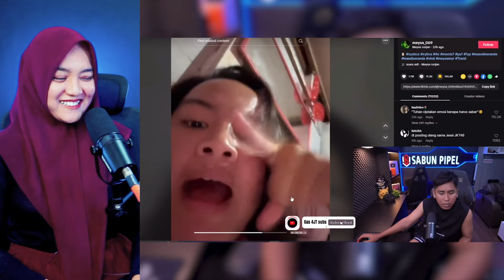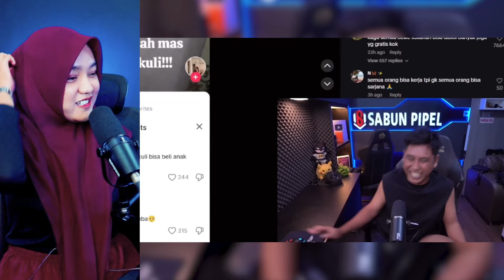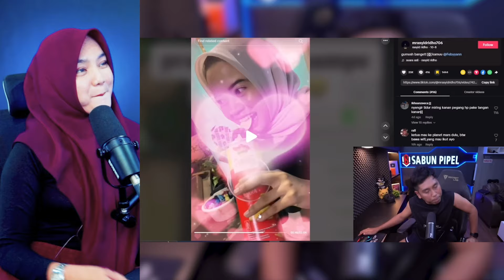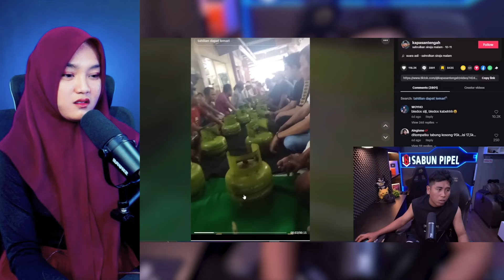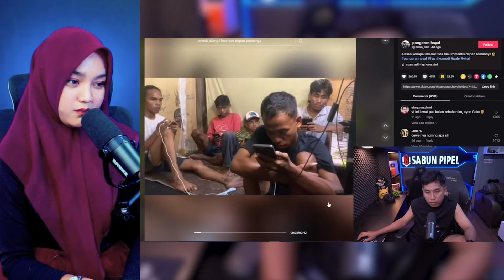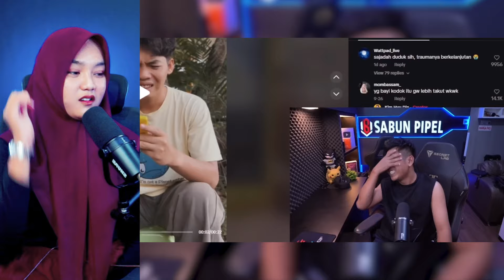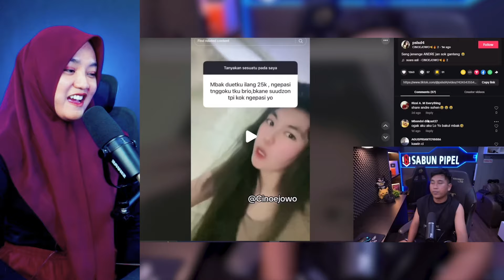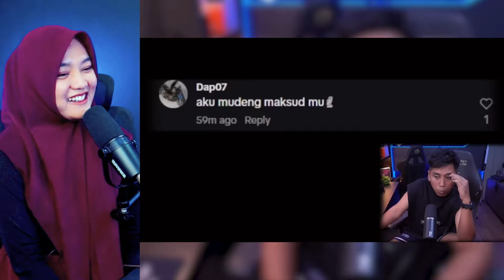TERNYATA DULU KITA TIDAK DI BODOHI❗️❗️ - VIDEO REACTION ANDRE SUHEN - SABUN PIPEL